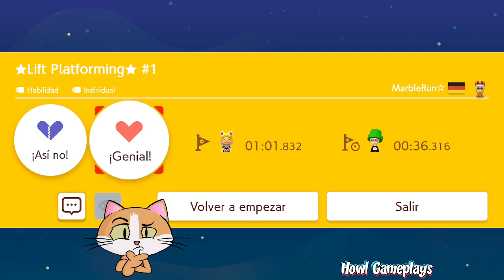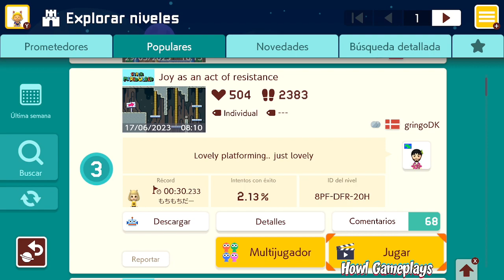ESTOS NIVELES SON "IMPOSIBURU" | LOS MÁS POPULARES | MARIO MAKER 2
HOLA CHICOS. BIENVENIDOS A UN NUEVO VIDEO. COMO SIEMPRE NOS ENCONTRAMOS CON NIVELAZOS EN LOS MÁS POPULARES. ESPERO QUE SE DIVIERTAN CON ESTOS NIVELES QUE RESULTARON SER TODO UN RETO PERO QUE SIN LUGAR A DUDAS TAMBIÉN HARÍAN SUFRIR A LOS GRANDES ZOMO ZETASSJ, RIFF, PEPE EL MAGO Y MARKGAMER03.

TAMBIÉN OCASIONALMENTE JUGAMOS MUCHOS OTROS JUEGOS COMO CUPHEAD, MINECRAFT, CRASH BANDICOOT, SLY COOPER, GRAND THEFT AUTO, MARIO KART, THE LEGEND OF ZELDA. Y MUCHOS MÁS.